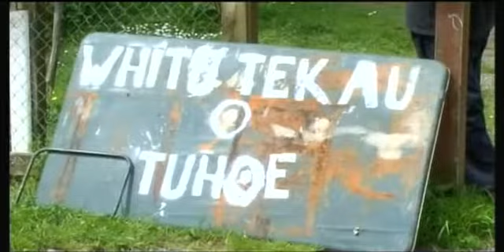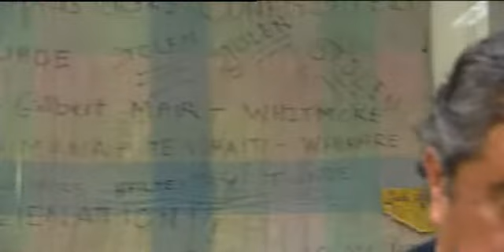Operation 8 evidence shows spying continued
Māori Party co-leader and Waiariki MP Te Ururoa Flavell says he has evidence which suggests police had other individuals and groups under secret surveillance in the months following the Urewera Raids. Flavell invited Police Commissioner Peter Marshall to a Māori affairs select committee today to table the documents and seek verification from police.